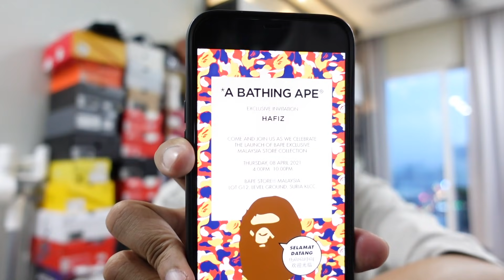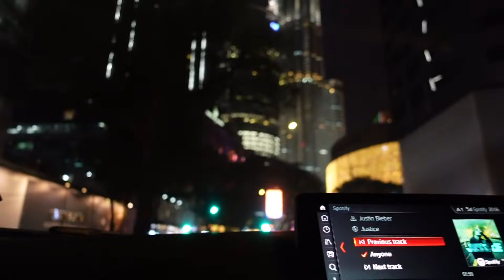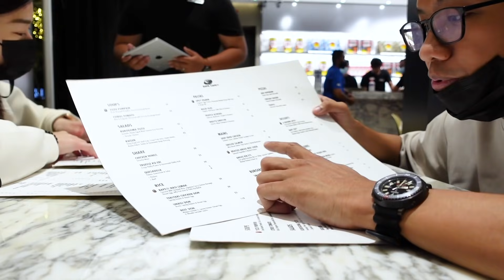VLOG BAPE STORE MALAYSIA | AKU MAKAN DI BAPE CAFE & SHOPPING DI BAPE STORE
Episod kali ini aku dijemput bagi melihat sendiri collection terbaru daripada BAPE Malaysia. Terima kasih diucapkan kepada Amy,Poi Yee dan juga pihak BAPE kerana menjemput aku sempena collection terbaru di BAPESTORE MALAYSIA

Kedai ini terletak di Level G Suria KLCC Shopping Centre, untuk ketahui lebih lanjut tentang BAPE STORE sila klik link dibawah